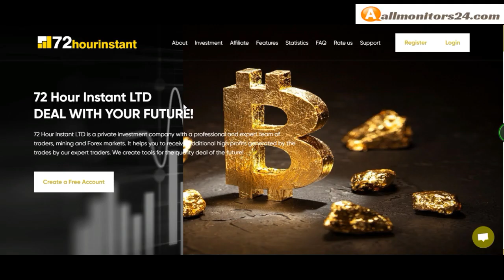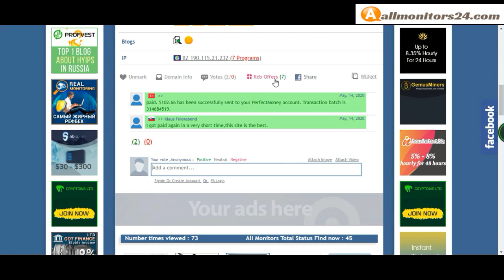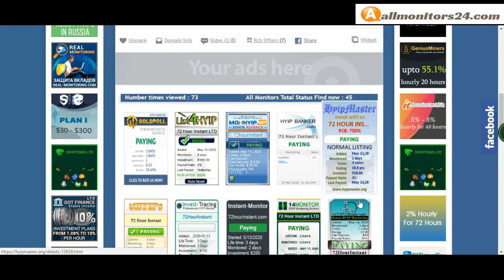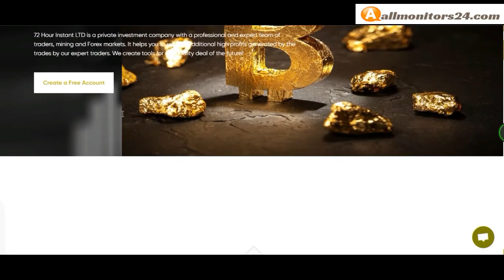72hourinstant.com , Reviews Scam Or Paying ?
Allmonitors24.com help you to find  check website is paying or a scam be safe  more info about -72hourinstant.com - visit this link